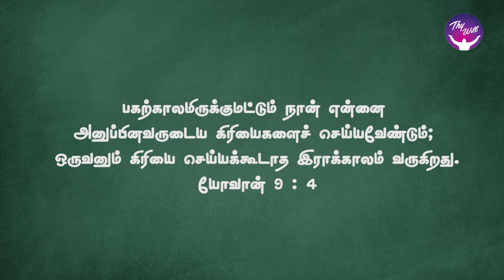God Morning Season 2 | Pleasing to God | RBU Shyam Kumar | Thywill TV